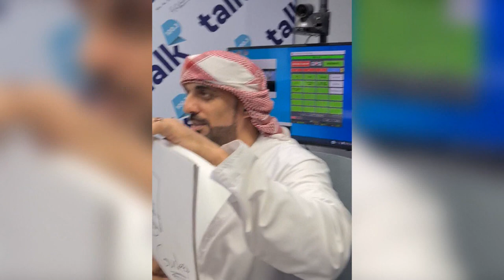When the Talk becomes magical on Talk FM with Moein Al Bastaki! 🔥